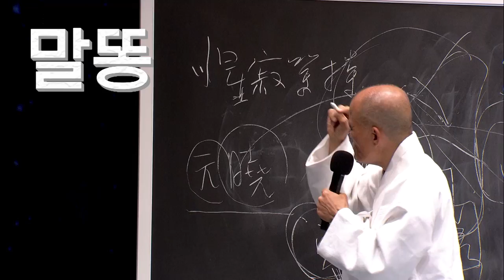세상 힙한 그 분이 온다 / 도올, 직지를 말하다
직지코리아국제페스티벌
MBC 충북 특집 강좌

도올, 직지를 말하다

1부 직지와 고려
 - 10월 1일(월) 저녁 11시 5분
2부 한국불교와 고려
 - 10월 2일(화) 저녁 8시 50분

MBC충북에서 방송됩니다.